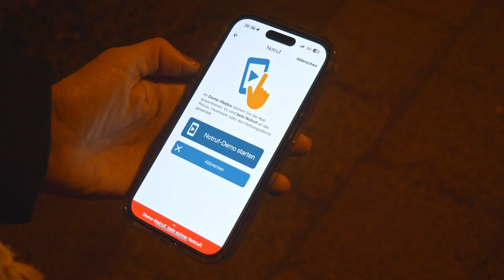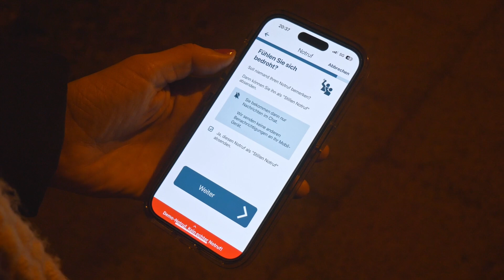Technik, die dich sicher durch den Abend bringt | Tech like Vera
Bestimmt kennt ihr auch das beklemmende Gefühl, wenn ihr nachts alleine nach Hause lauft oder euch auf Partys nicht sicher seid, ob euch jemand was in den Drink gemixt hat. Ich habe für Gadgets, Tipps und Apps, die euch hoffentlich sicher durch den Abend bringen!